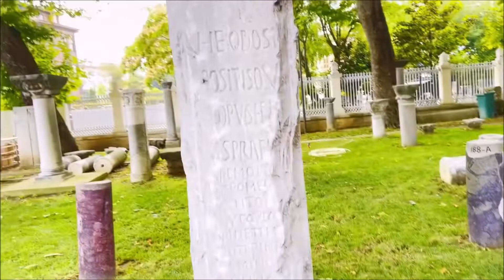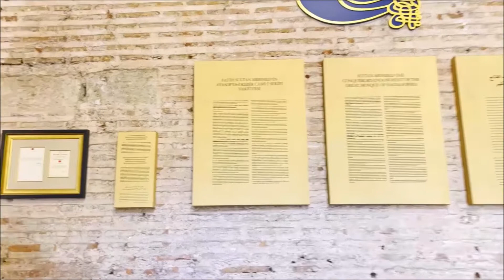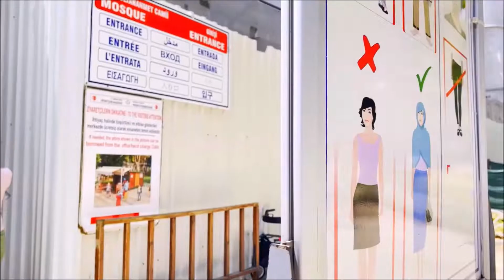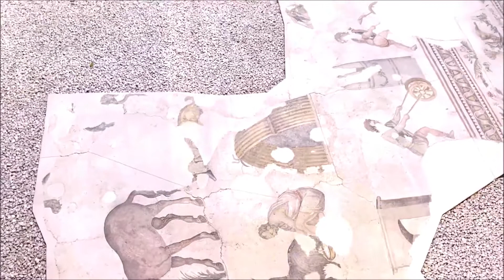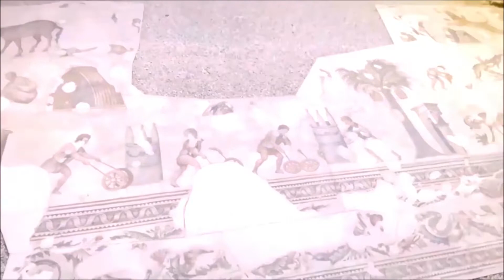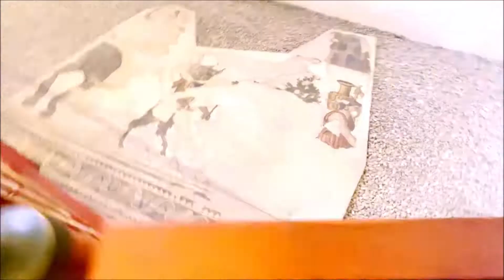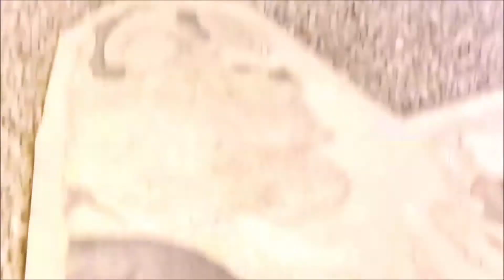Turkey Trip |Hagia Sofia | Blue mosque |Istanbul Archaeological Museum | Sagis World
Hello Friends,

This video is all about Istanbul trip visiting Hagia sofia, Blue mosque, Istanbul Archaeological Museum, Mosaic museum.
Museum Pass : 770 Turkish Lira
Hagia Sofia
Built between 532 and 537, Hagia Sophia (Holy Wisdom, Ayasofya) represents a brilliant moment in Byzantine architecture and art. It was the principal church of the Byzantine Empire in its capital, Constantinople (later Istanbul), and a mosque after the Ottoman Empire conquered the city in 1453.

Blue mosque
The Blue Mosque in Istanbul, also known by its official name, the Sultan Ahmed Mosque (Turkish: Sultan Ahmet Camii), is an Ottoman-era historical imperial mosque located in Istanbul, Turkey. A functioning mosque, it also attracts large numbers of tourist visitors. It was constructed between 1609 and 1616 during the rule of Ahmed I. Its Külliye contains Ahmed's tomb, a madrasah and a hospice. Hand-painted blue tiles adorn the mosque’s interior walls, and at night the mosque is bathed in blue as lights frame the mosque’s five main domes, six minarets and eight secondary domes. It sits next to the Hagia Sophia, the principal mosque of Istanbul until the Blue Mosque's construction and another popular tourist site. The Blue Mosque was included in the UNESCO World Heritage Site list in 1985 under the name of "Historic Areas of Istanbul".

Istanbul Archaeological Museum
Istanbul Archaeological Museums (İstanbul Arkeoloji Müzeleri) are a compound of museums which consist three major sections; The Archaeology Museum, The Museum of the Ancient Orient, The Tiled Kiosk Museum. These three separate main units are located in the same garden and house the palace collections formed during the late 19th century by museum director, master painter ("The Tortoise Trainer" / Pera Museum) and archaeologist Osman Hamdi Bey . Istanbul Archaeological Museum, which is first regular museum appearing in the history of Ottoman Empire and in Turkey, has about a million artifacts from a variety of cultures, brought from the imperial lands.

The interest in collecting historical artifacts in the Ottoman period dates back to the reign of Mehmet the Conqueror, but the institutional emergence of museums coincides with the establishment of Istanbul Archaeological Museums in 1869 as Müze-i Hümayun (Imperial Museum). Müze-i Humayun, housing the archaeological works collected in the Hagia Irene Church, is the foundation of the Istanbul Archaeological Museum. The Tiled Kiosk built during the reign of Mehmet the Conqueror, was converted into a museum because of the insufficiency of Hagia Irene. The Tiled Kiosk which is still under the administration of Istanbul Archaeological Museum, was restored and opened its doors in 1880.

Mosaic Museum

The Great Palace Mosaic Museum is located close to Sultanahmet Square in Istanbul, Turkey, at Arasta Bazaar. The museum houses mosaics from the Byzantine period, unearthed at the site of the Great Palace of Constantinople.